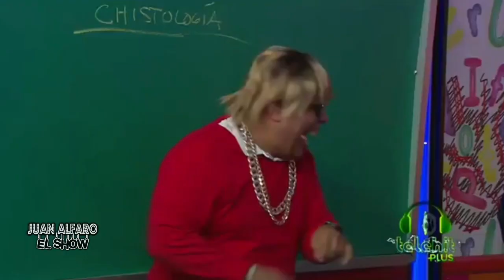La Escuelita Telehit - La Vecina, El Arabe, El Perro Guarumo, La Guereja y mas...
La escuelita telehit con grandes comediantes como La Vecina, El Arabe, El Perro Guarumo, La Guereja y mas...